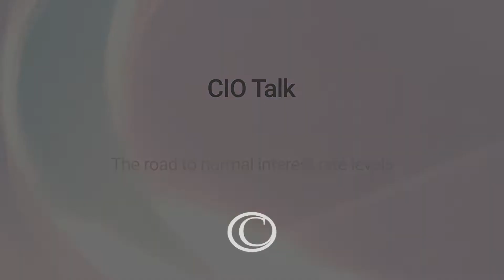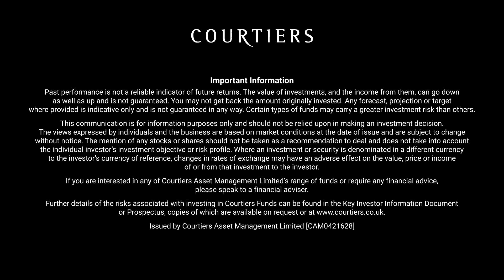CIO Talk - The road to normal interest rates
Leo speaks with Gary for his view on current affairs and how Courtiers' investment strategies are aligning